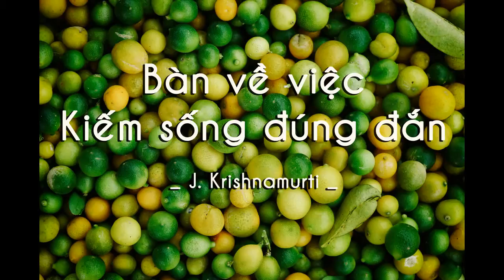[p13] Bàn về việc kiếm sống đúng đắn - On Right Livelihood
Sách: Bàn về việc kiếm sống đúng đắn (On Right Livelihood)
Tác giả: Jiddu Krishnamurti
Dịch giả: Ông Không (năm 2010, chỉnh sửa 2013)